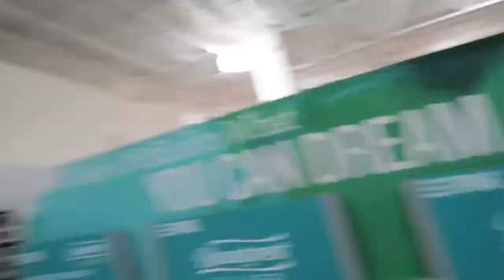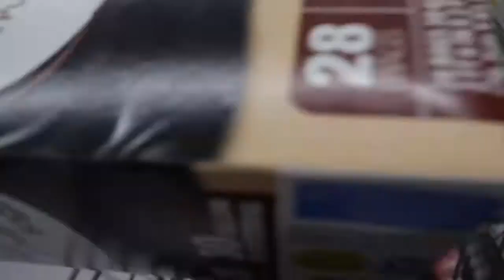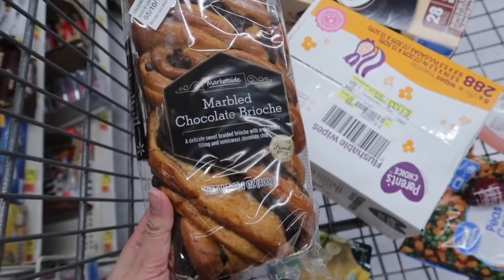SHOP FURNITURE | DALAGANG PILIPINA CHALLENGE 💖